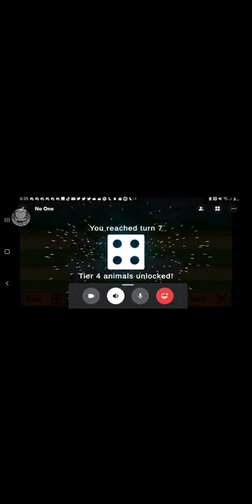rae does some trolling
my mic was off 💀